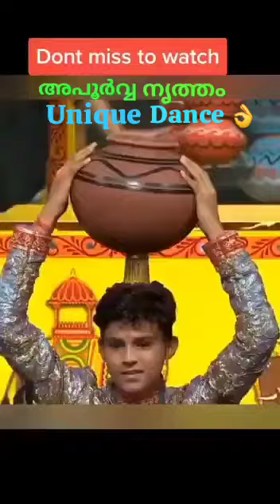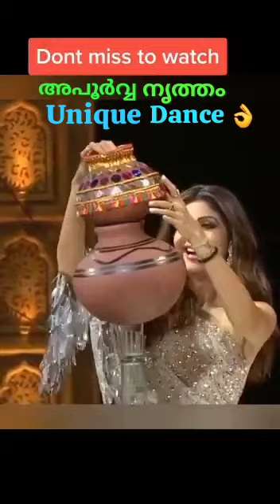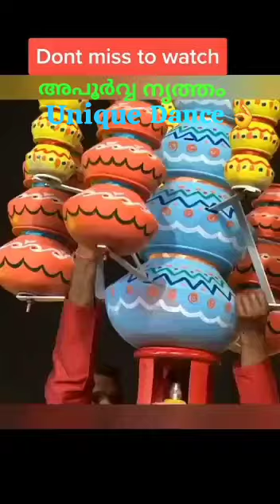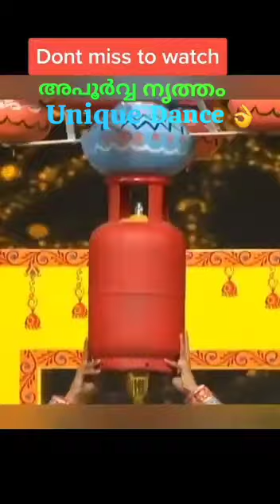19 November 2023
Unique Dance, You Never seen before 👌👌